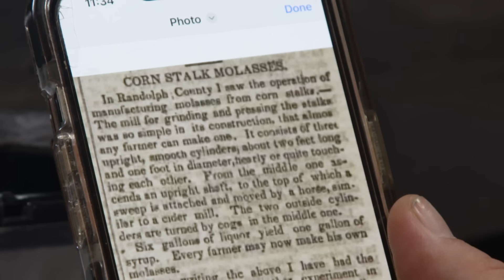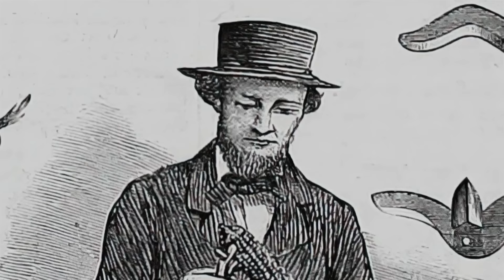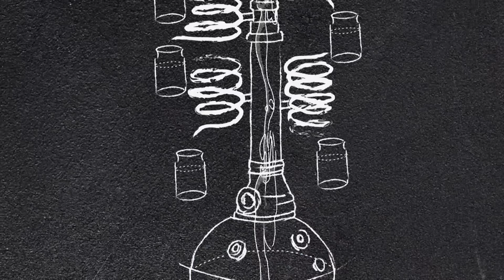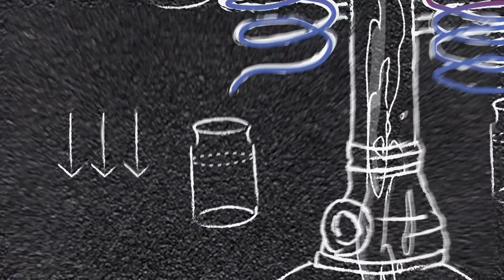Stworzyli destylator do pędzenia bimbru bez bieżącej wody! | Bimbrownicy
Jak on na to wpadł?!

S13E10